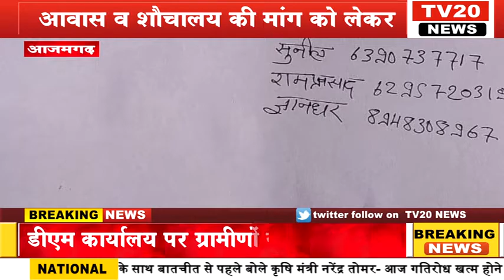TV20 NEWS: आवास व शौचालय की मांग को लेकर डीएम कार्यालय पर ग्रामीणों ने किया प्रदर्शन